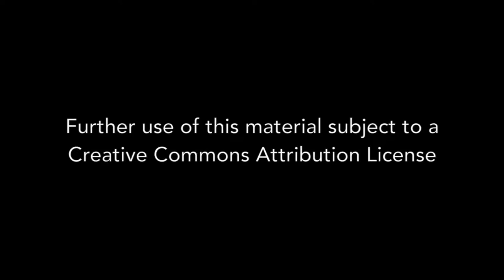Douglas E Moore - Interview 04-19-2013 - Final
Reverend Douglas Moore (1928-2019) was a civil rights leader, head of the D.C. Black United Front; and later, member D.C. Council. Interview topics include: Racism in D.C., D.C. Black United Front, D.C. statehood movement, Anti-freeway fight, Martin Luther King assassination uprising in D.C., Local and national civil rights leaders, Howard University School of Religion, Friendship with Martin Luther King, Jr., Southern Christian Leadership Conference, Hickory, N.C. civil rights activism, First ever restaurant sit-in in Hickory, N.C., Moore book: “The Buying and Selling of the D.C. Council”.